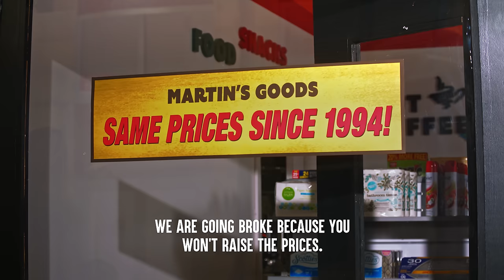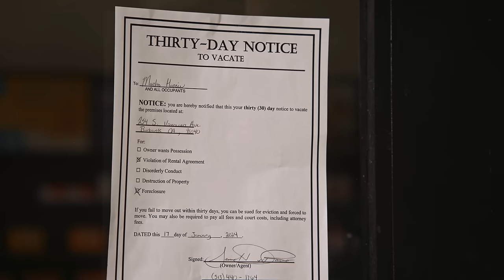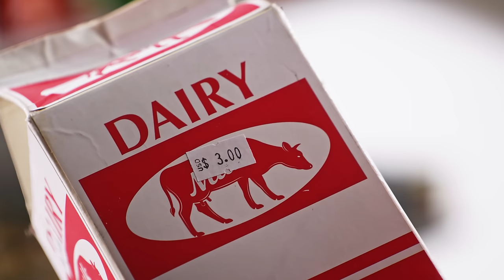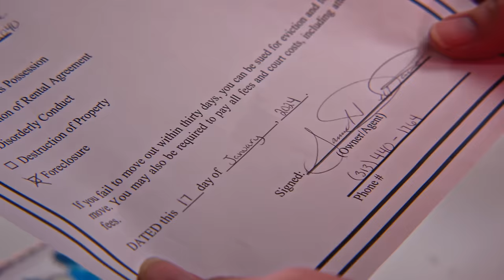Old Man GETS FIRED Being Late Once | Dhar Mann Bonus!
CHAPTERS:
00:00   Old Man GETS FIRED Being Late Once
09:14   Recommended Video To Watch Next

CREDITS:
Executive Producer: Dhar Mann
Idea: Ruben Ortiz
Writer: Greg Ernstrom
Director / Cinematographer: Samuel Delfavero
Senior Managers: Ruben Ortiz, Tony Corsini, Christopher M. Brown
Assistant Director: Anish Saini
Editor: Sacha Bastos
Assistant Editor: Antonio Cedillo
Composer: N/A
Colorist: Tania Alvarado
Sound Editor: Leo Trejo
VFX Editor: Ian Kursakov
Trailer Editor: Brian Burkhardt
Casting Associate: Kevin Svec
Pre Production Managers: Hope Mueller, Luz Ortiz
Post Production Manager: Brian Nelson, Allan Dave Castro
Bookings Manager: Kevin Acciani
Bookings Associates: Nix Villarubin, Sherri Salazar, Khai Almendrala, Lea Leysis
Gaffer: Curtis Yap
Key Production Assistant: Hayden Rusk
Production Assistant:
Makeup/Hair: Brittany Fontaine
Sound Mixer / Boom Operator: Russell White
Production Designer: Marco Chiong
Set Dresser: Cory Maracle
Props and Inventory Manager: Manuel Alcaraz
Props Associate: Armand Bashar
Inventory Associate: Joshua Bogert

Actors

Martin - Steven T. Bartlett
Rita - Kate McIntyre
Debbie - Maricella Ibarra
Janitor - Adam Sartain
Homeless Man - Jackie Green
Mean Boss - Daniel Salas
Customer 2 - Alfred Shriver
Loan Officer - Angie Jho Lee
Customer 1 - Caroline O’Neil
Customer 3 - Jenny Kwak
Customer 4 - Joe Miller
Customer 5 - Linda Thompson
Customer 6 - Kevin Davis